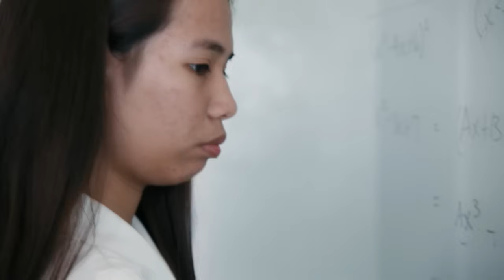Hillary Andales: 2017 Breakthrough Junior Challenge Award Presentation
The recipients of the 2018 Breakthrough Prizes in Life Sciences, Fundamental Physics and Mathematics were presented to the public on December 3, 2017 at a gala awards ceremony at NASA’s Hangar 1 in Mountain View, California. The event was hosted by Morgan Freeman, with a live performance by Wiz Khalifa and musician Nana Ou-Yang, and presentations from Mayim Bialik, Lily Collins, Mila Kunis, Ashton Kutcher, Katie Ledecky, Kerry Washington, John Urschel, Miss USA Kára McCullough, Susan Wojcicki, Kevin Systrom, Sam Altman, Demis Hassabis and the founders of the Breakthrough Prize. The event was produced by Vanity Fair and Don Mischer Productions and broadcast live on National Geographic, Facebook and YouTube.